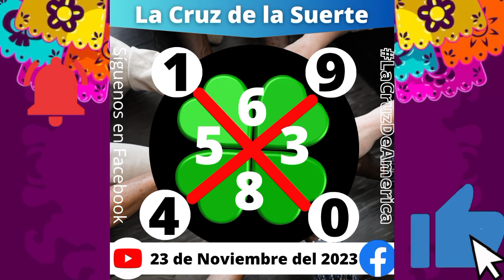La Cruz de la Suerte 🍀 23 de Noviembre del 2023 | Cruz internacional de la suerte 🌎